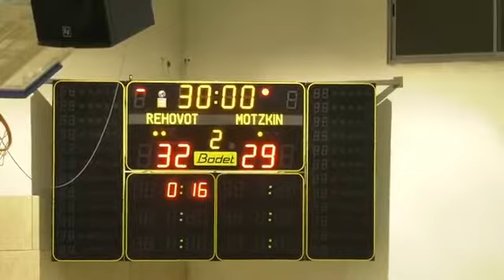HandballWINNERS Mr.PRALICA Dejan 6/9 32-29 V